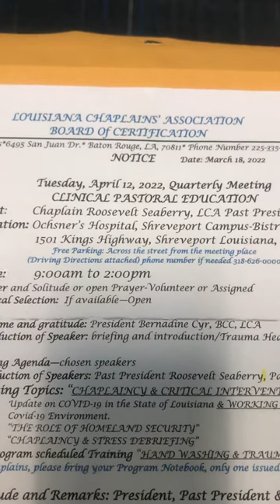Louisiana Chaplains Association Board of Certification, receiving my State Certification, 2